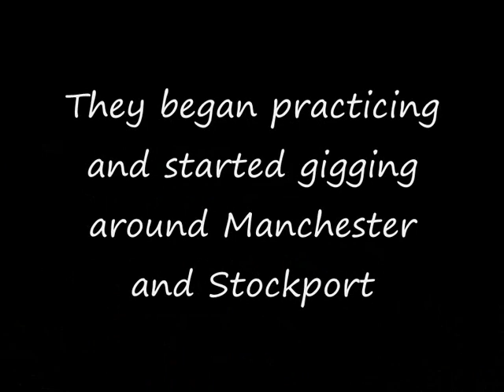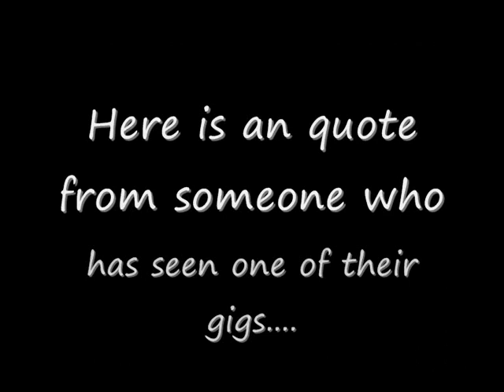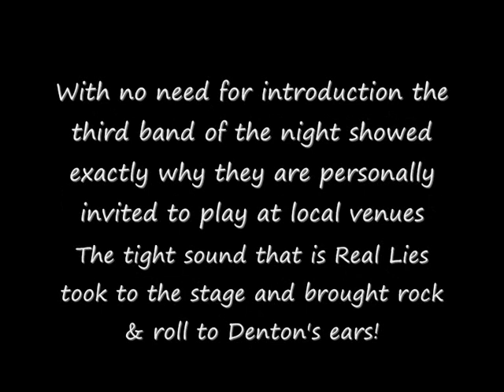Real Lies A Short Story Of The Band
A short story of Real Lies, an unsigned Rock band from Manchester.